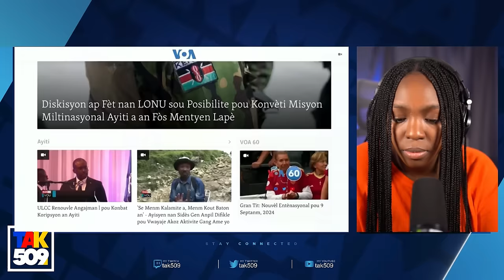O Bondye gade kòman Teworis yo ap T0uye moun Latibonit..Avyon Tonbe anpil san koule /Fouco